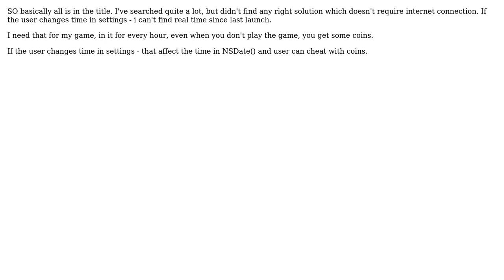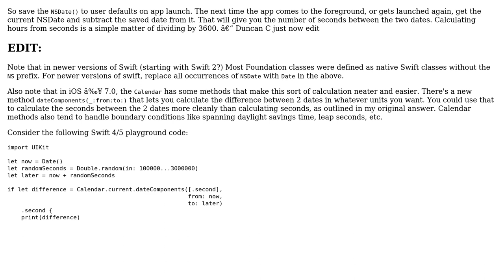ios: find real time since previous app launch (2 Solutions!!)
ios: find real time since previous app launch

With thanks & praise to God, and with thanks to the many people who have made this project possible! | Content (except music & images) licensed under CC BY-SA | Music | Images & others | With thanks to user the_pantless_coder user serg_ov user Duncan C and the Stack Exchange Network Trademarks are property of their respective owners. You are responsible for your own actions.